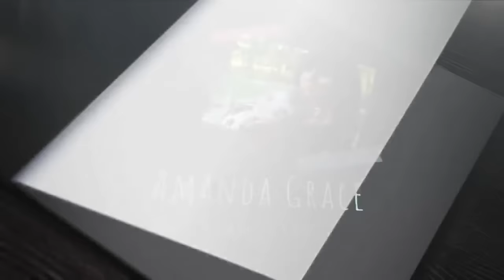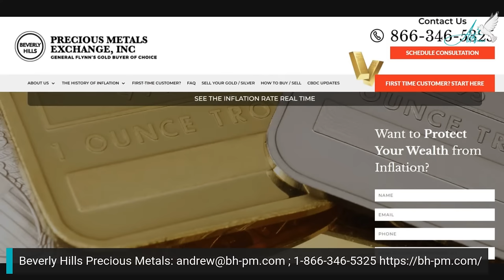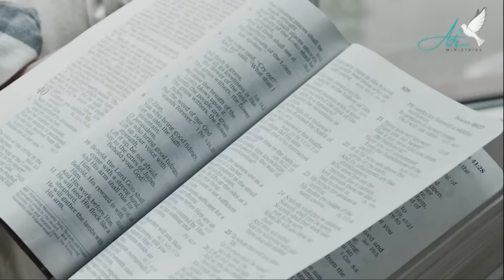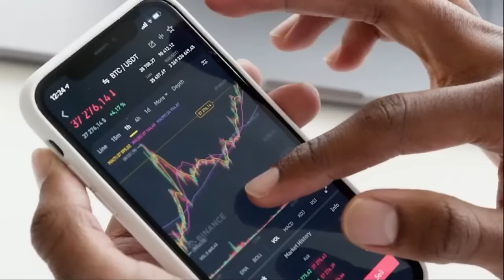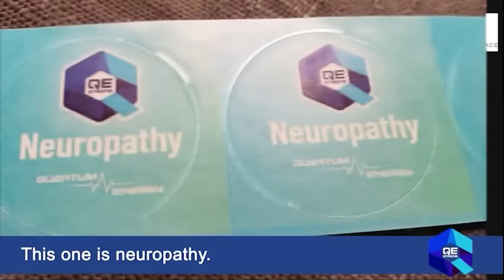Andrew Sorchini joins Amanda Grace: High Gold and Silver Prices and the Impacts Heading into 2024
Gold and silver are at a high right now. Andrew Sorchini of Beverly Hills Precious Metals joins Amanda to go over what this means for you and the impacts it will have in 2024. Bring your gold, silver and financial questions for Andrew today! Tune in Dec. 4th at 4pm ET.

Music Copyright References:
-21981893-Corporate And Inspirational Cinematic Background Music (1.00 Minutes Version) by StockAudios/Pond 5
-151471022-Uplifting Inspirational Corporate by Patrick_Schlebes/Pond5
-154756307-Magic Fireflies Loop Version2(Modern And Relaxing Background) by Lesya_NZ
-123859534-Successful Product Presentation 60S - P5 by wolfgangwoehrle